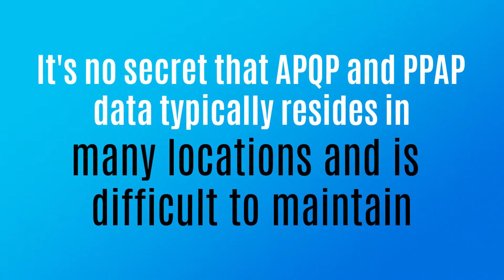You finally have a simple way to Visualize ALL related PPAP info in ONE Location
Thanks to Bryan Enabnit, TriStar's VP of Customer Success, you finally have a simple way to Visualize ALL related PPAP info in ONE place! He successfully helping customers like you to efficiently manage data in PTC Windchill (WITH EASE).

It's no secret that APQP and PPAP data typically resides in many locations and is difficult to maintain... That's why companies are seeking to consolidate this data into PTC Windchill. Just doing basic Documentation Management IS NOT ENOUGH. TriStar has developed a simple application to correlate and track all related PPAP information:

- Extended managed collection object
- Configurable object categorization
- Automated creation from template
- Different templates based on Product Container or PPAP Levels
- Ability to create sub or supplier PPAPs
- Single location to manage, visualize & output PPAP related data